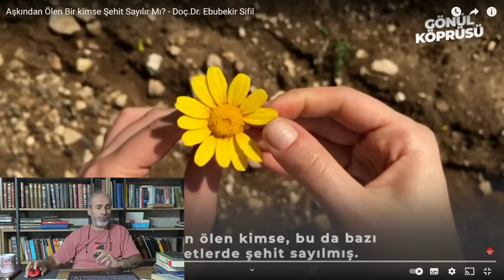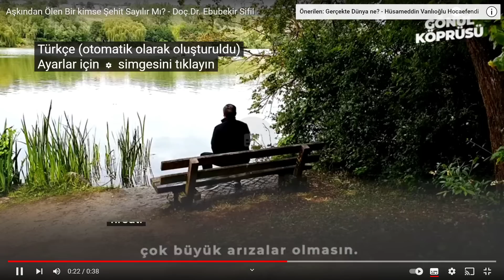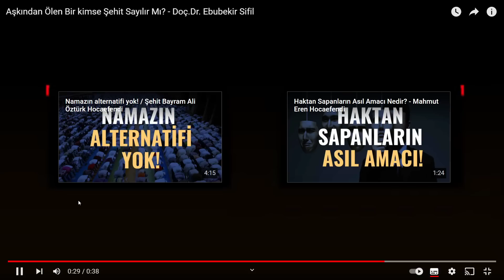Ehlisünnet hocası BEKAR SİFİL ''Aşkından ölen Şehittir'' diyen alim var diyor ama alim sayısı az mış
Ehlisünnet hocası BEKAR SİFİL ''Aşkından ölen Şehittir'' diyen alim var diyor! ama alim sayısı az mış! işlerine gelince bir alim kainata bedel işlerine gelmiyorsa üç beş alim yetersiz...